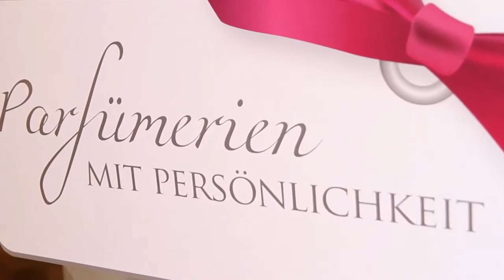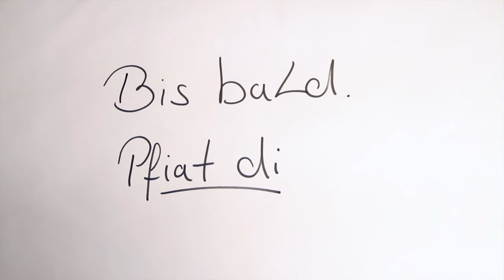Bavarian Beauty Gang - Marlies Möller Express Conditioner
Regina verwendet in diesem Video folgendes Produkt:
Marlies Möller Express Moisture Conditioner